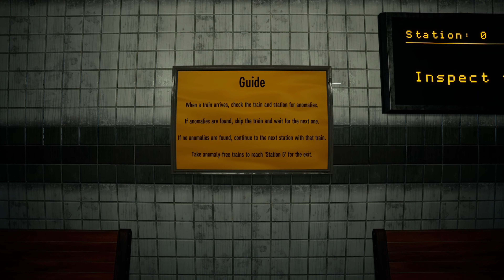She Can't Save This Exit 8 Clone - Station 5 (Full Game)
Edited out so much gameplay I could sleep for a week. The Exit 8 seems to have inspired a trend of spot-the-difference walking simulator games... for better or for worse...

I love games and would love to share my passion and reactions to you all!

-marmamessage:
"I can't look at this game anymore!"

Check out Station 5 on Steam (if you really want to)